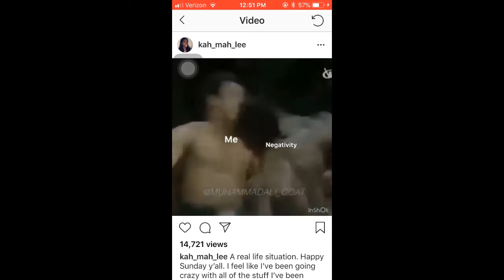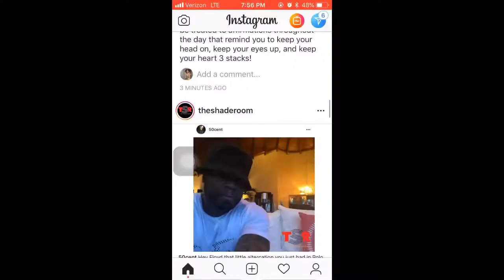2 WEEK UPDATE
Hey yaw!! So I just wanted to pop in and let y'all know how I've been healing these last couple of weeks. Let me know if you can see a difference in me? I know I can...